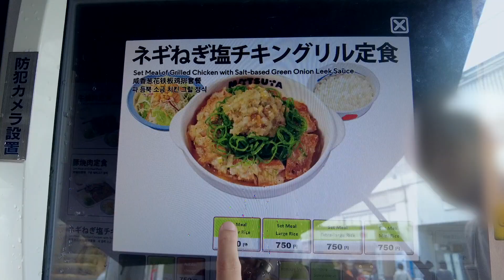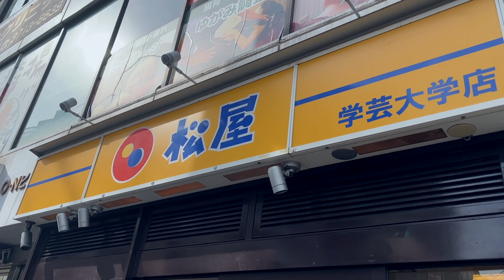Cheap and delicious?! Another super famous fast food chain in Japan: Matsuya! You will get hungry.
Konnichiwa, everyone!

Back with another fast food chain restaurant video! We’ve been enjoying eating at the park, can you tell? Hahaha Also, the fast food chains we’ve been to get quite busy so we didn’t want to take up some space inside and talk while eating as it is not advised to do so during the ongoing pandemic. Hope this is all okay with you!

What we ordered in order:
1. Gyumeshi (Regular Size)
2. BBQ Beef and Kimchi Boo (Regular Size)
3. Grilled Chicken with Salt-Based Green Onion Sauce Set Meal

Wastin No Time - FLYIN
Strollin - Elin Sandberg
Buttercup - Dylan Sitts
Strawberry Lake - Gregory David

All graphics, thumbnail photo, and outro video or on Procreate!